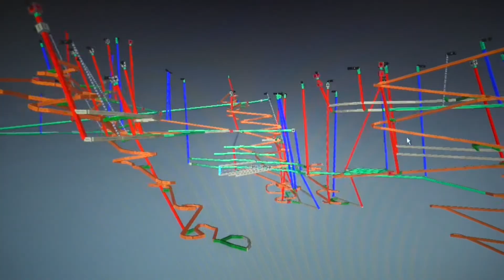Total Mine Ventilation Solutions - A Fully Flexible Mining Suite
Let mining expert Mark Sanders talk you through TMVS - our one-stop-shop for all your mine ventilation needs.

Total Mine Ventilation Solutions brings together all the products and services that Howden can provide to our customers in the mining industry.

From designing the ventilation system, through to choosing and selecting the equipment, and providing that equipment. That could be fans, cooling, heating - all depending on where you are in the world and what you need.

We also work with our partners to provide doors and dampers. That means you’ll have all of the hardware needed to operate the equipment or run the ventilation system.

Then our suite of software can design your process, and optimise the running of the system.

We also provide services in terms of installation and an after service of care and maintenance.

We want to give our customers the support they need to run their equipment efficiently, as well as being able to rebuild the equipment through the lifecycle to extend efficiency and reduce costs.

We believe Total Mine Ventilation Solutions is a one-stop-shop for a full suite of products and services, and then lifetime support with that equipment as well.